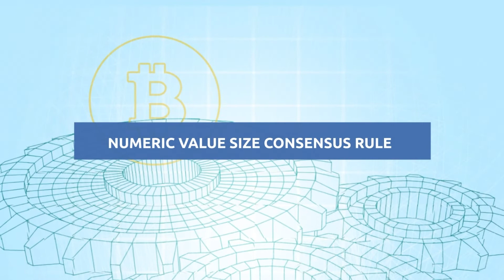Rules and their enforcement 8 | Introduction to Bitcoin Infrastructure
BSV Academy course Introduction to Bitcoin Infrastructure